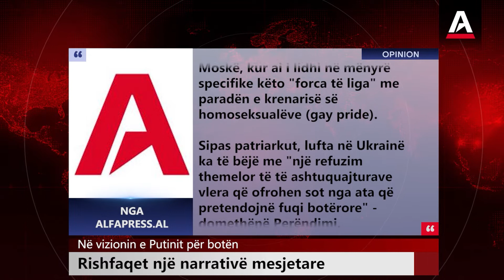Në vizionin e Putinit për botën, rishfaqet një narrativë mesjetare